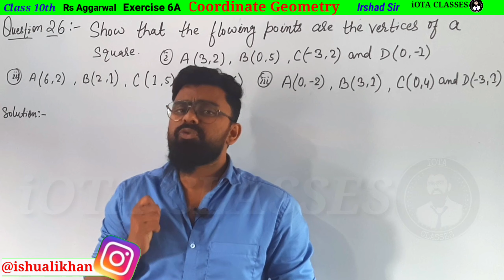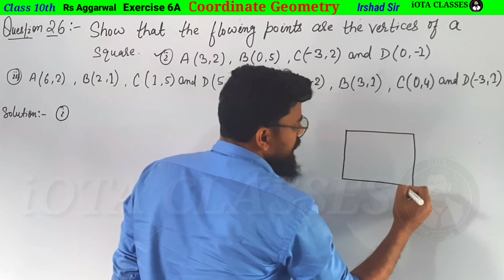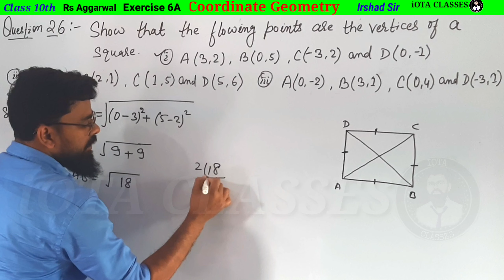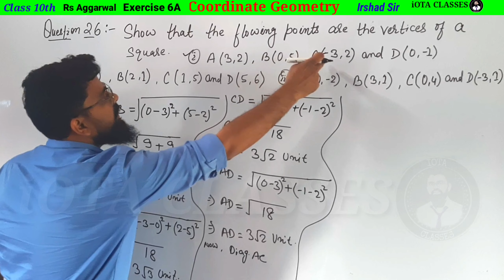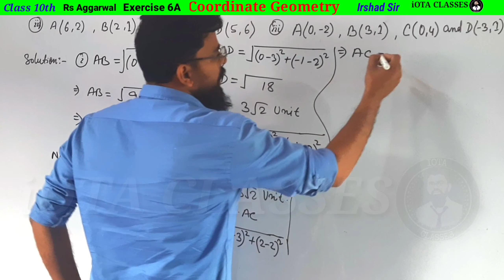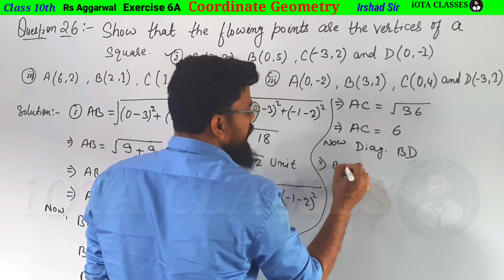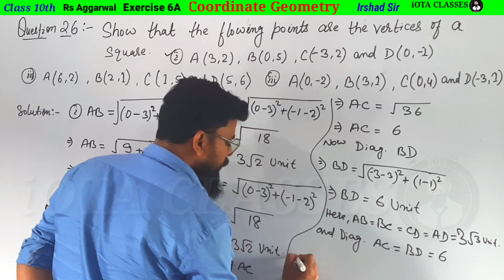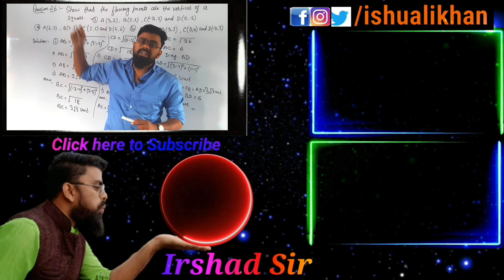Show that the following points are the vertices of a square | Rs Aggarwal Class 10 Exercise 6A Q 26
Show that the following points are the vertices of a square

In this video we are going to do every question of R S Agarwal Chapter 14 "Height and Distance"

1) Theorem :-If p is a prime number and p divides a square then p divides a, where a is a  positive integer.

3) Prove that root 3 is an irrational number.

Real Numbers
Exercise 1A

2. A number when divided by 61 gives 27 as quotient and 32 as remainder. find the number?

3. By Whats Number Should 1365 be divided to get 31 as quotient and 32 ad remainder?

4. Using euclid's division algorithm find the HCF of

6. Show that any positive odd integer is of the form (6m + 1) or (6 m + 3) or (6 m + 5), where m is some integer.

7. Show that any positive odd integer is of the form (4m + 1) or (4 m + 3 ), where m is some integer.

9. Prove that if x and y are both odd positive integers then x square plus y square is even but not divisible by 4.

10. Use euclid's algorithm to find HCF of 1190 and 1445. Express the HCF of in the form 1190m + 1445n.

1. Introduction to Real numbers and Euclid's Division Lemma and Euclid's Division Algorithm (Click on this link 👇👇👇👇👇👇👇)